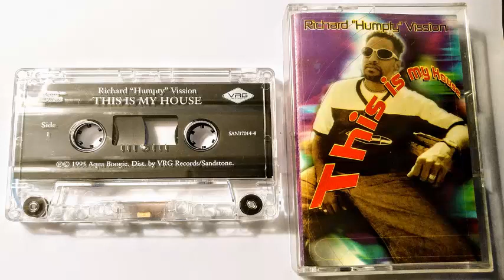Richard Humpty Vission - This is My House - 1995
Classic house tape from Richard Humpty Vission. Released in 1995, this one features some serious house gems!